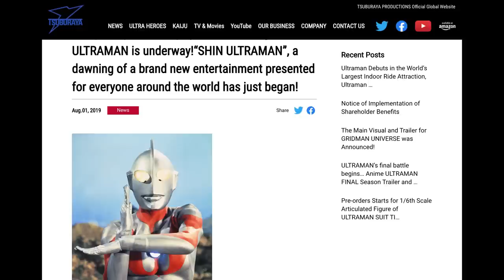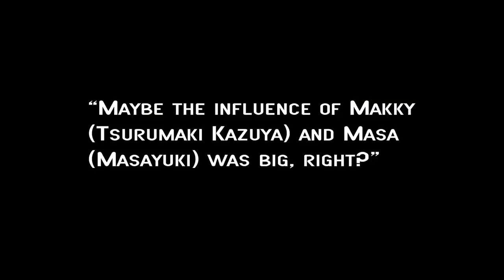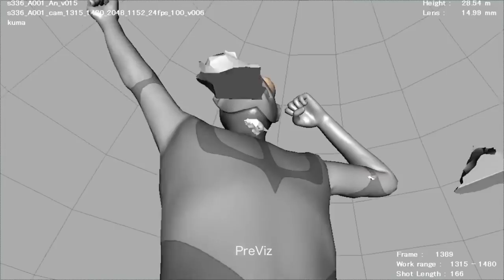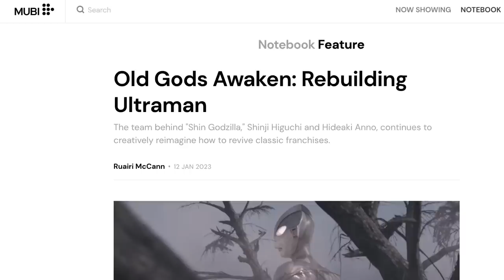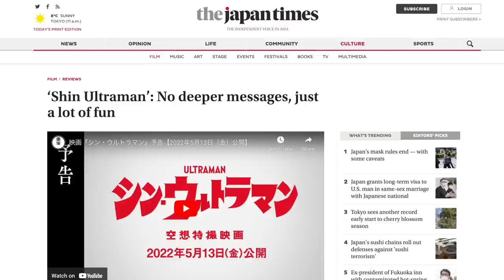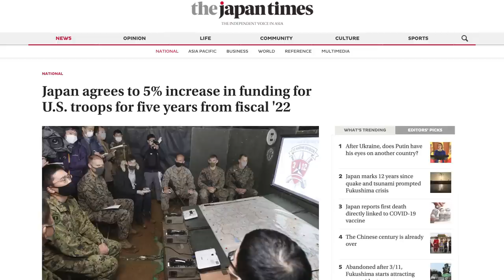The HIDEAKI ANNO PROBLEM 2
We're talking about anime auteur Hideaki Anno's Shin Ultraman or IS IT REALLY HIS?
Anno played by @TranslatingJapan
Oshii & Jim Ross played by @schemingfox